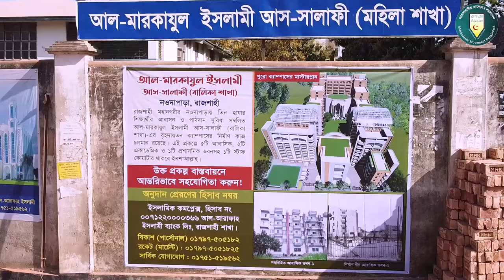বাংলাদেশের সবচেয়ে বড় মহিলা সালাফিইয়াহ মাদ্রাসা | আল-মারকাযুল ইসলামী আস সালাফী (বালিকা শাখা), রাজশাহী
🔶বাংলাদেশের সর্ববৃহৎ সালাফী মহিলা মাদ্রাসা
আল-মারকাযুল ইসলামী আস সালাফী (বালিকা শাখা), রাজশাহী।
রাজশাহী মহানগরীর উপকণ্ঠে মোট সাড়ে ৯ বিঘা জমির উপর প্রতিষ্ঠিত এই মাদারাসাটি ২০১১ সনে বর্তমান ক্যাম্পাসে চালু হয়, যেখানে শিশু শ্রেণী থেকে দাওরাতুল হাদীছ পর্যন্ত  ১২০০ জন আবাসিক ও অনাবাসিক শিক্ষার্থী পড়াশোনা করছে,আলহামদুলিল্লাহ।
বাংলাদেশের সর্ববৃহৎ আহলেহাদীছ মাদ্রাসা
আল-মারকাযুল ইসলামী আস-সালাফী,রাজশাহী
বাংলাদেশের স্বনামধন্য সালাফী বিদ্যাপীঠ
যেখানে প্রায় ৬৪ জেলা থেকেই ছাত্র-ছাত্রী আল-মারকাযুল ইসলামী আস সালাফী, রাজশাহীতে ভর্তি রয়েছে, আলহামদুলিল্লাহ।
🔴 বাংলাদেশের সবচেয়ে বড় মহিলা সালাফিইয়াহ মাদ্রাসা
রাজশাহী মহানগরীর উপকণ্ঠে মোট সাড়ে ৯ বিঘা জমির উপর প্রতিষ্ঠিত এই মাদারাসাটি ২০১১ সনে বর্তমান ক্যাম্পাসে চালু হয়, যেখানে শিশু শ্রেণী থেকে দাওরাতুল হাদীছ পর্যন্ত  ১২০০ জন আবাসিক ও অনাবাসিক শিক্ষার্থী পড়াশোনা করছে।
আল-মারকাযুল ইসলামী আস-সালাফী (বালিকা শাখা)-এর নির্মাণ কাজে সহযোগিতা করুন!রাজশাহী মহানগরীর নওদাপাড়ায় ১০ হাজার শিক্ষার্থীর পাঠদান সুবিধা সম্বলিত আল-মারকাযুল ইসলামী আস-সালাফী (বালিকা শাখা)-এর বৃহদায়তন ক্যাম্পাসের নির্মাণ কাজ চলছে।
ইতিমধ্যে ১টি ৮তলা আবাসিক ভবনের ৫ম তলার কাজ সম্পন্ন হয়েছে।
এই প্রকল্পে ৫টি আবাসিক, ২টি একাডেমিক ও ১টি প্রশাসনিক ভবনসহ ১টি স্টাফ কোয়ার্টার এবং ১টি মসজিদ থাকবে ইনশাআল্লাহ।
দানশীল ভাই-বোনদের প্রতি উক্ত প্রকল্প বাস্তবায়নে আন্তরিকভাবে সহযোগিতার উদাত্ত আহবান জানাচ্ছি। মহান আল্লাহ আমাদেরকে তাঁর দ্বীনের জন্য কবুল করুন-আমীন!
◼️ইসলামিক কমপ্লেক্স, হিসাব নং ০০৭১২২০০০০৩৬৬, আল-আরাফাহ ইসলামী ব্যাংক, রাজশাহী শাখা।
◼️ বিকাশ : ০১৭৯৭-৫০৫১৮২,  রকেট : ০১৭১১-৫৭৮০৫৭২।

প্রফেসর ড. মুহাম্মাদ আসাদুল্লাহ আল-গালিব, ড. মুহাম্মাদ আসাদুল্লাহ আল-গালিব, আসাদুল্লাহ আল-গালিব, আসাদুল্লাহ আল গালিব, ড. আসাদুল্লাহ আল গালিব, মুহাম্মাদ আসাদুল্লাহ আল-গালিব, আসাদুল্লাহ গালিব, ড আসাদুল্লাহ আল গালিব, মুহাম্মদ আসাদুল্লাহ আল-গালিব, ড. আসাদুল্লাহ আল-গালিব, আসাদুল্লাহ আল গালিব ওয়াজ, ড. আসাদুল্লাহ গালিব, আসাদুল্লাহ আল-গালিব নতুন ওয়াজ, ড.মুহাম্মাদ আসাদুল্লাহ আল-গালিব, ড. আসাদুল্লাহ, অবাক করা তথ্য ড. আসাদুল্লাহ আল গালিব,রফেসর ড.
মহিলা সালাফী মাদ্রাসা,সবচেয়ে বড় সালাফী মহিলা মাদ্রাসা,,মহিলা সালাফিইয়াহ মাদ্রাসা,Al-Markazul Islami As-salafi,মহিলা সালাফিইয়াহ মাদ্রাসা,mohila salafiya madrasahmadrasah,mahila salafia madrasah,dr galib madrasha,islamic university of mohila,,al-markazul islami as-salafi,mohila salafiyah madrasha
ahlehadeeth andolon bangladesh,at-tahreek,bahas,বাংলা ওয়াজ বাংলা নতুন ওয়াজ
আব্দুর রাজ্জাক বিন ইউসুফ,আল জামিয়া আস সালাফিয়্যাহ,জামিয়া সালাফিয়া,abdur razzak bin yousuf,abdur razzak bin yousuf new waz,shaikh abdur razzak bin yousuf,abdur razzak bin yousuf new waz
ahle hadees waz 2023, ahle hadees waz